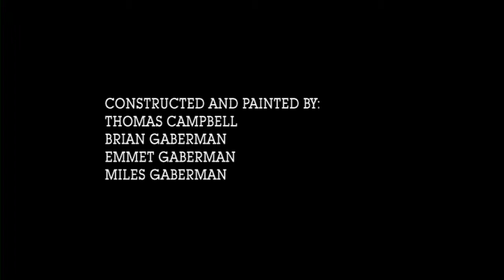Element: Thomas Campbell Brians Barn